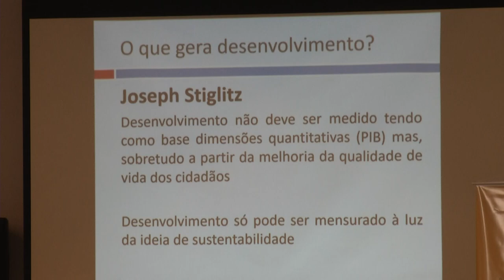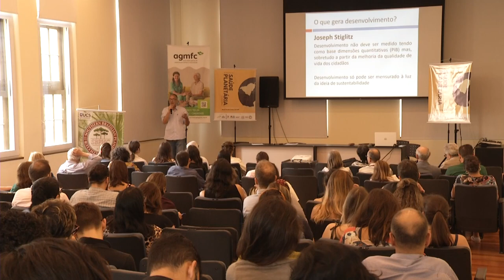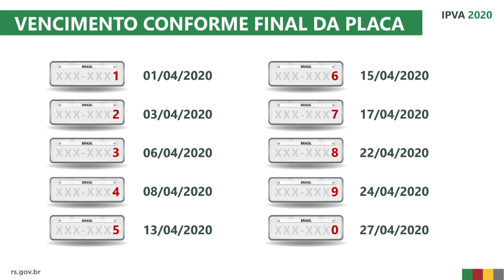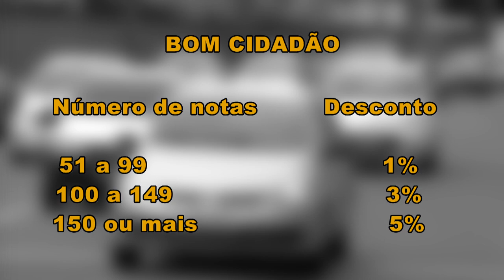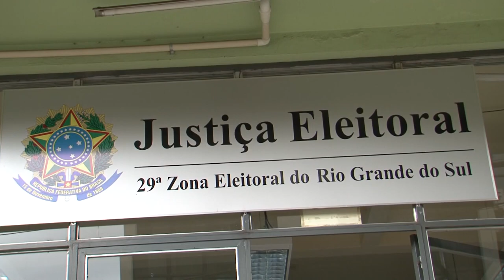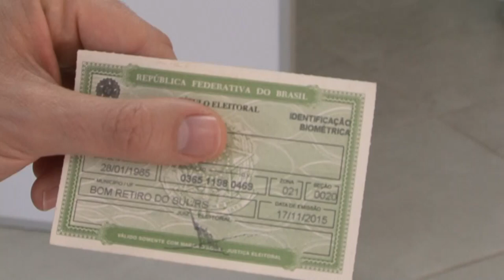Panorama | TVE - Boletim 13:45 - 17/12/19